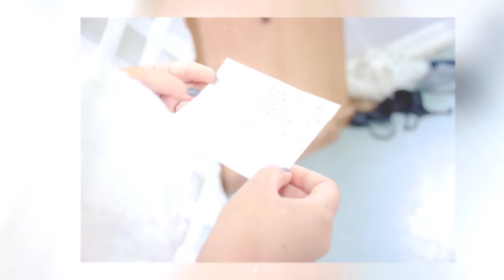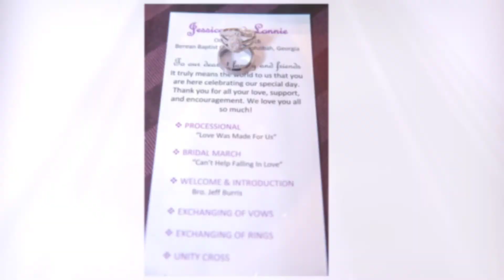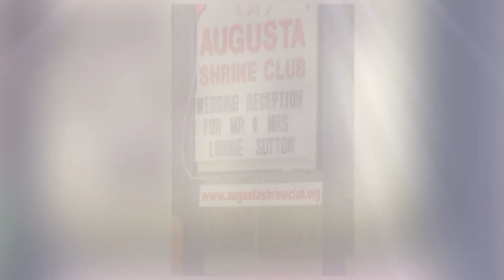Lonnie + Jessica Wedding